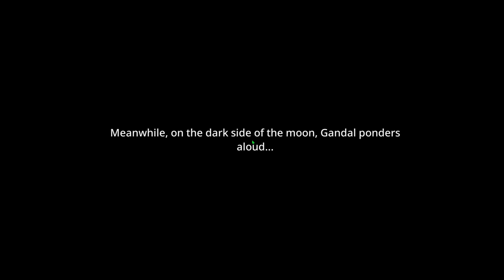ALL BOSS FIGHT - UFO ROBOT GRENDIZER – The Feast Of The Wolves Gameplay Walkthrough [GTX 1650 4 GB]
UFO ROBOT GRENDIZER – The Feast of the Wolves┃Legendary Robot ┃Gameplay [GTX 1650 4 GB] - No Commentary

Yo guys whats up My name Roshan. Now in Today's Video WE ARE PLAYING UFO ROBOT GRENDIZER – The Feast of the Wolves [2023].

For the first time in video game history, climb aboard Grendizer the Legendary Robot and fight the forces of evil to defend our planet Earth! Get ready to experience an unforgettable adventure with Grendizer, the famous giant robot. This action/adventure game adapted from the cult animated series will immerse you in the heart of the universe of its creator, Go Nagai, and will give you the chance to pilot the most powerful robot and fight the forces of evil.

•  CPU : Intel Core i5-9400f cpu @ 2.90GHz
•  RAM : 16GB (8GBx2) DDR4 (3200)
•  GPU : GeForce Gtx 1650 4Gb
•  OS : Windows 10 Pro 64 Bit.

ufo robot grendizer the feast of the wolves
ufo robot grendizer the feast of the wolves gameplay
ufo robot grendizer the feast of the wolves trailer
ufo robot grendizer the feast of the wolves review
ufo robot grendizer the feast of the wolves game
ufo robot grendizer the feast of the wolves pc gameplay
ufo robot grendizer the feast of the wolves steam
ufo robot grendizer the feast of the wolves walkthrough
ufo robot grendizer the feast of the wolves 2023